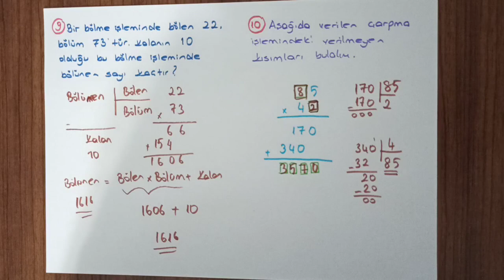5. Sınıf Matematik 1. Dönem 1. Yazılıya Hazırlık.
5. Sınıf Matematik 1. Dönem 1. Yazılıya hazırlık sorularıdır.

5. sınıf matematik yazılıya hazırlık soruları.